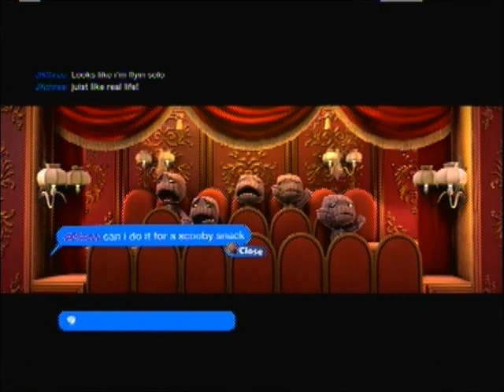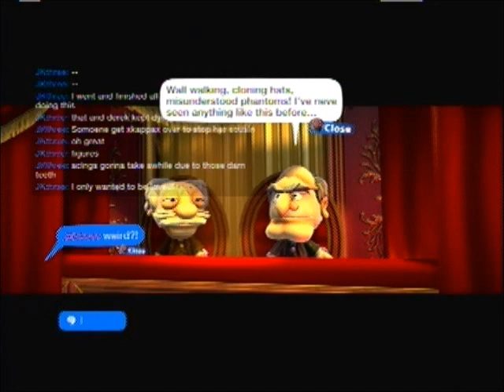LittleBigPlanet 2 (LBP2) Muppets Pack Part 4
An unexpected premium pack arrives with a new gravity material that takes the creativity of this game even farther

Joining me is derekboystun